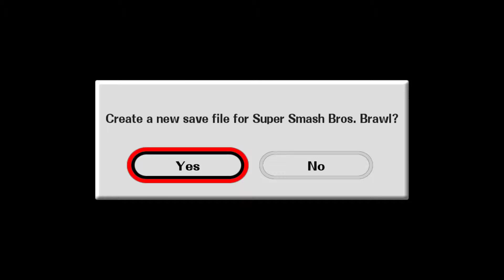Super Smash Bros. Brawl: Project M - Broken Textures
Very painful on the eyes.